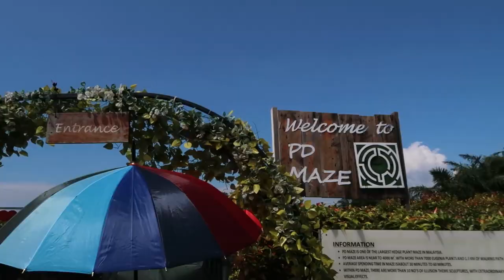Last vacay for the year 2023 | HAPPY 2024 GUYS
TQ.